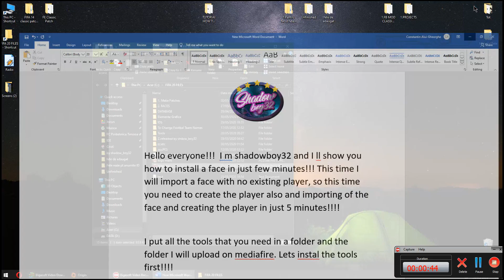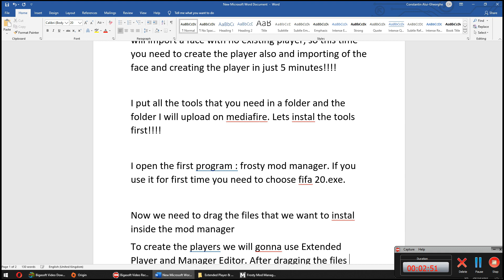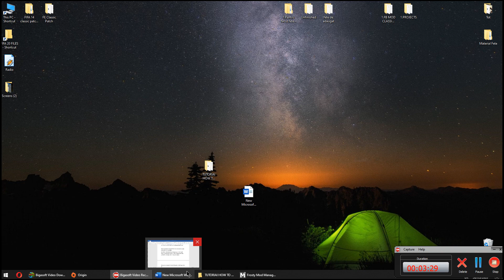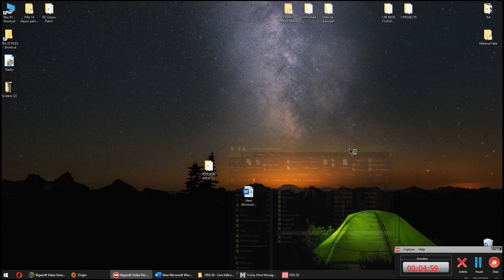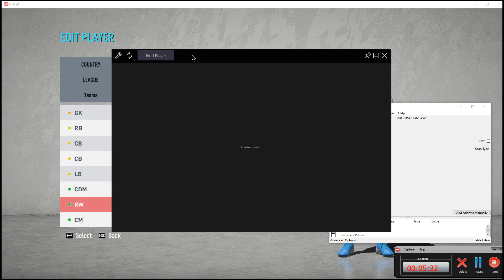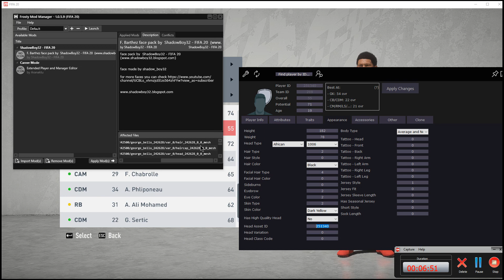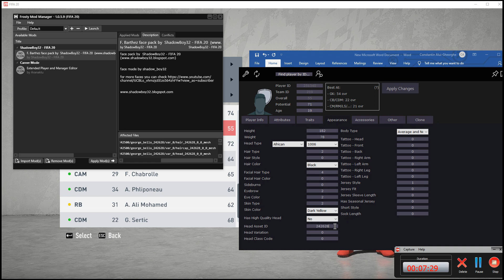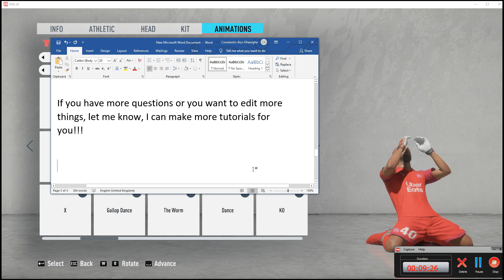[TUTORIAL] How to CREATE and INSTAL a face in FIFA 20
Hello all of you!!! I saw that some of you have issue how to install my faces, mostly of the classic players wich are not existing in the game!! because of this you can have a look on my tutorial.

BIG BIG BIG BIG BIG Thanks to Aranaktu for the mods!!! He its the one!This video its just my vision of doing the things, but in rest, he's the master!!!